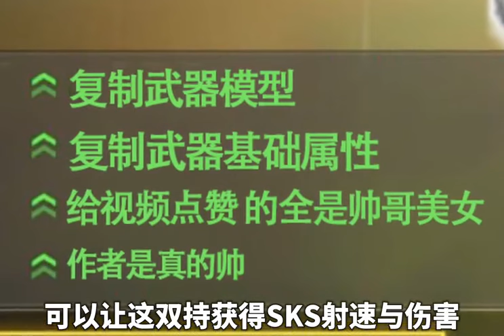【使命召唤手游】万物皆可双池 使命召唤旺小圣 codm攻壳联动